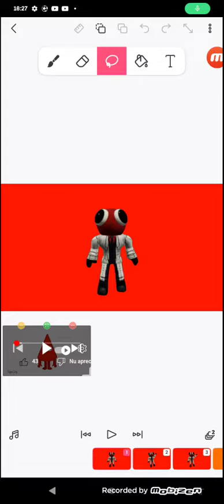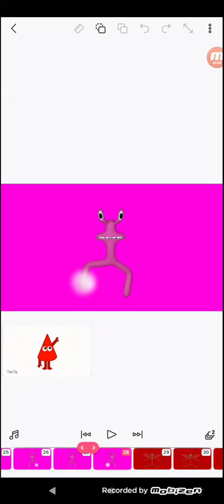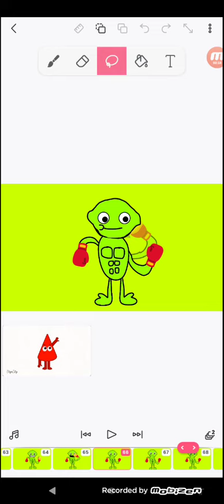rainbow friends band